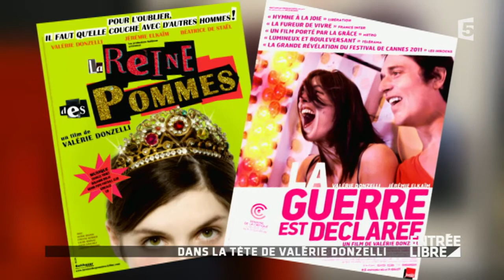Dans la tête de Valérie Donzelli - Entrée libre